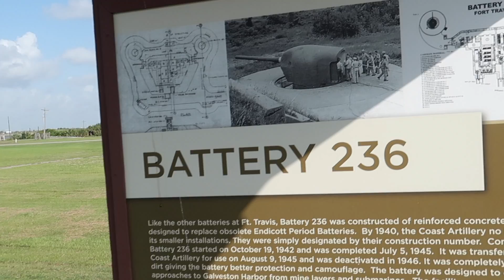Fort Travis in Port Bolivar, Texas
Let's go to Fort Travis

Hello, I am Comments with Corey. Welcome to our fun and exciting life! Come with me as we adventure around Texas and explore all of the amazing places that have made Texas a top tourist destination, and a few that no one knows about! I also love Disney and will be sure to do anything Disney when I get a chance. I am uploading at least once a week!

Cannon G7X
ZHIYUN Crane M2 3-Axis Gimbal
iphone 13